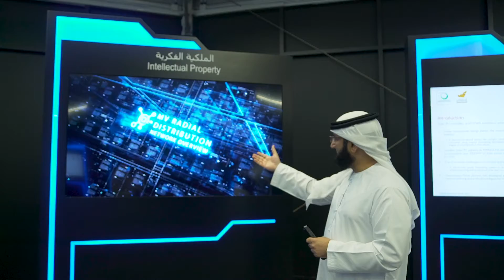أسبوع الهيئة للابتكار - ابتكارات الهيئة ll DEWA's Innovation Week - DEWA's Innovations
تعرفوا إلى عدد من الابتكارات التي عرضتها هيئة كهرباء ومياه دبي ضمن الإمارات_تبتكر 2021 في مجال الشبكات الذكية باستخدام الذكاء الاصطناعي، والتي يقدمها في هذا الفيديو أمين محمد الحوسني من قطاع نقل الطاقة.

Learn about DEWA's innovations presented during the UAEInnovates 2021 in the field of smart grids using AI. Ameen Mohammed Al Hosani, Distribution Management System, elaborates more in this video.